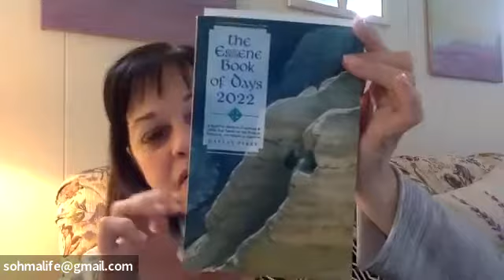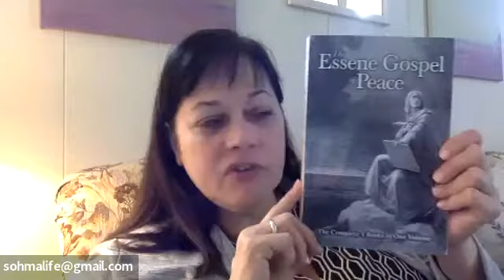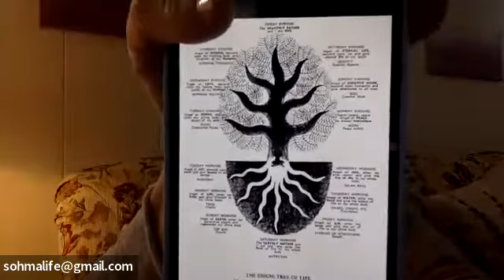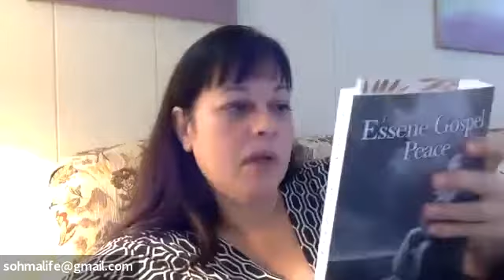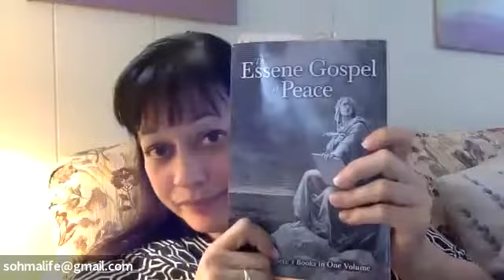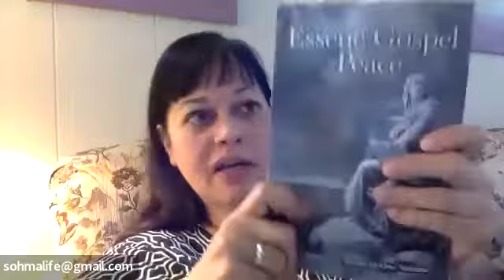The Essene Gospel of Peace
We will be holding a book club for the Essene Gospel of Peace books. If you feel called - come join us at: